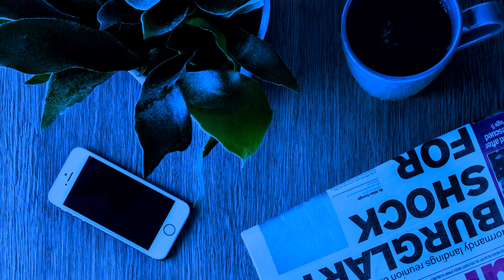News Room Sounds - Epic - Royalty-Free Music | No Copyright Music | Musically ♪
no copy right music for vlogs
Non-copyrighted music
nocopyrightmusic
copyrightfree

Regards (Musically ♪).